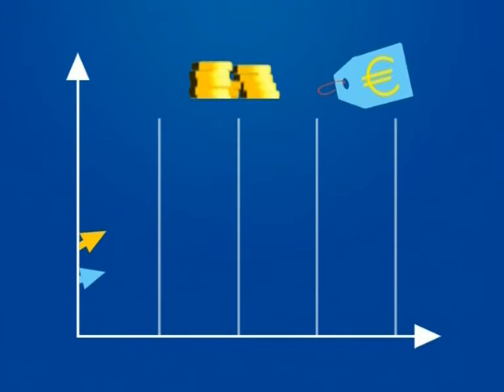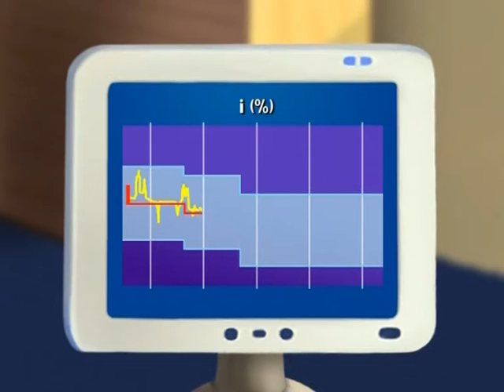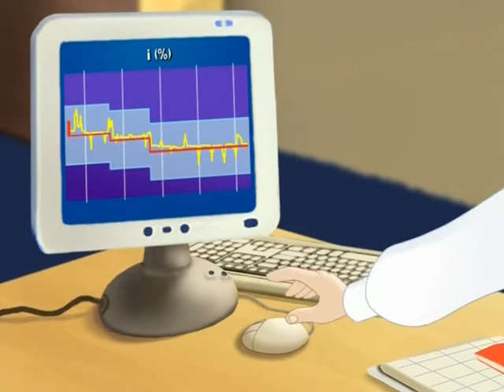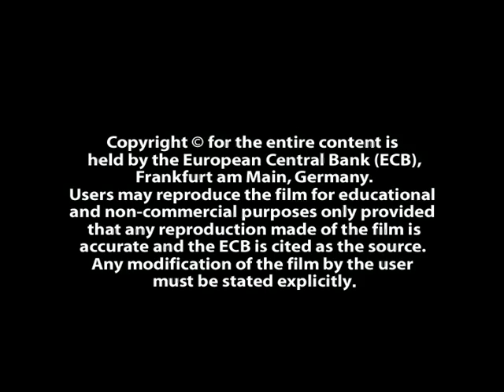Үнэ тогтворжуулах хөтөлбөр гэж юу вэ? | Монгол Банк - Abaymbaa | онлайн хичээл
Төв банкны үйл ажиллиагаа, инфляци, мөнгөний бодлогын талаар олон нийтэд ойлголт өгөх зорилгоор Монгол банк, "Тогтвортой амжиргаа - II"  төслийн бичил санхүүгийн хөгжлийн сан хамтран Европын төв банкнаас гаргасан Сургалтын хөтөлбөрийг Монгол хэлнээ орчуулав.